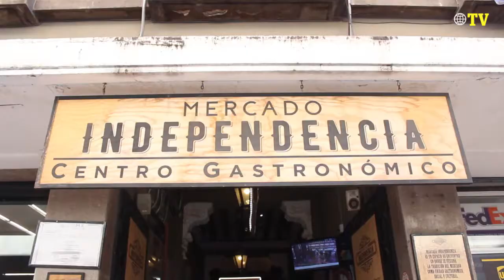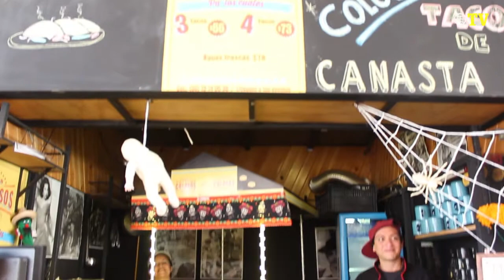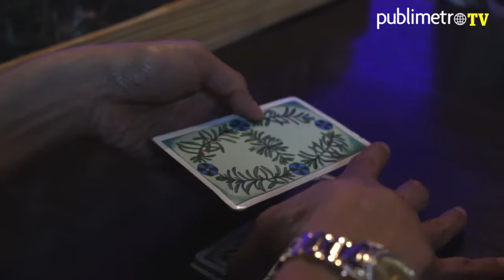Un vistazo al Mercado Independencia en el Centro Histórico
Ubicado en el centro de la Ciudad de México, el Mercado Independencia es un lugar de descanso, donde los trabajadores de la zona, turistas o transeúntes pueden adentrarse a una zona relajada llena de alimentos, bebidas y postres.

El Mercado Independencia está dentro de lo que una vez fue una casona de la época del porfiriato, una de las primeras edificaciones de la calle independencia, ahora remodelada y hogar de esta propuesta gastronómica.

Imágenes: Cecilia Borja| Publimetro